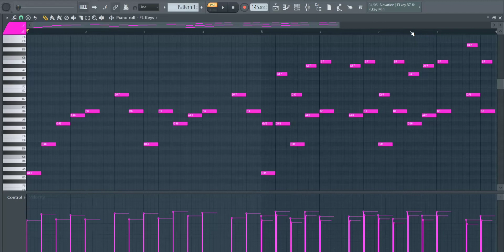How To Make Sad Dark Trap Piano Melodies 💜 | Royalty Free Loops | FL Studio 🎹